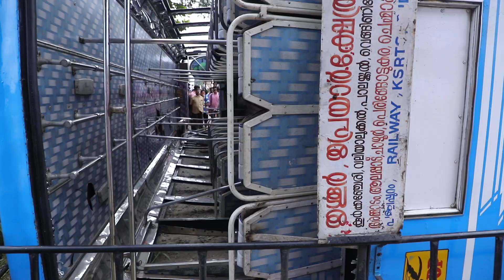കണിമംഗലത്ത് ബസ് പാടത്തേക്ക് മറിഞ്ഞു, 46 പേര്‍ക്ക് പരിക്ക്.